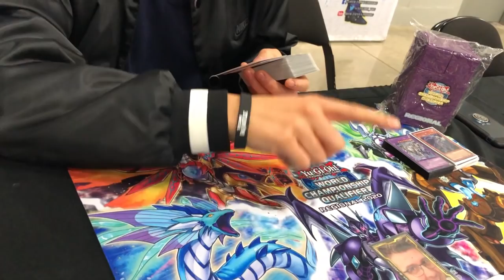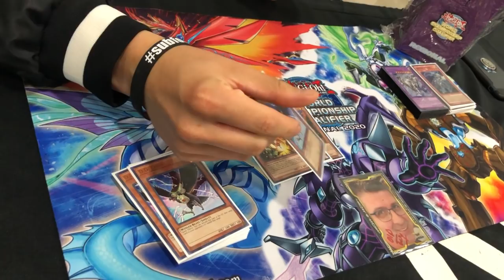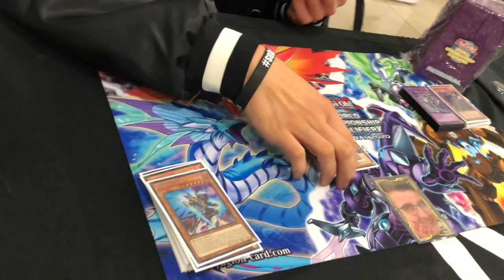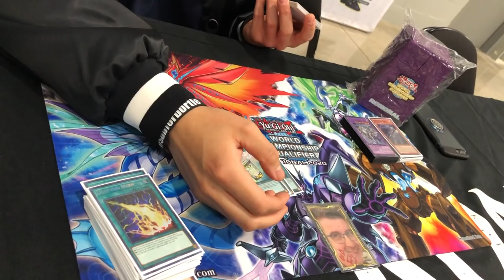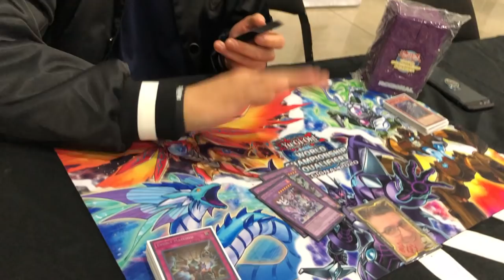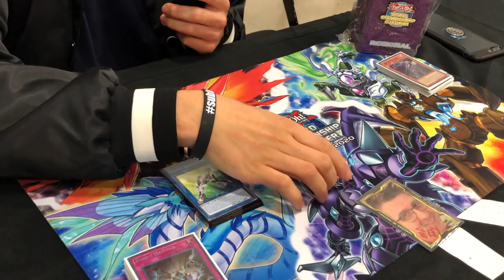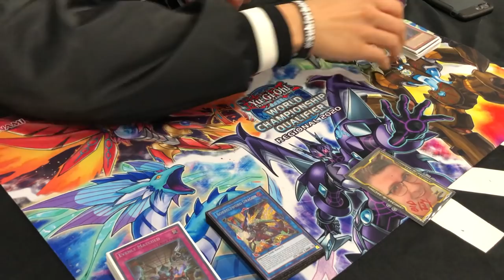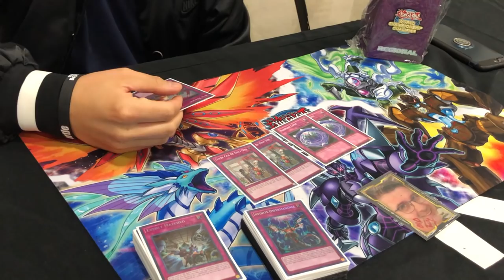SLIMYGO DECK PROFILE THIS DECK IS NICE!!!